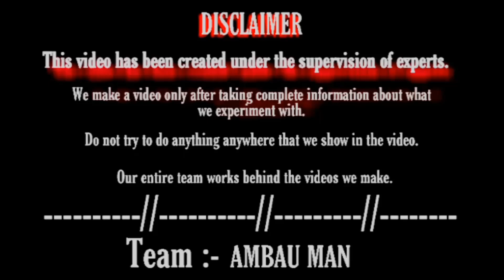दुनिया का खतरनाक अजगर जंगल में मिला |The world's dangerous dragon was found in the jungle.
Hi
 Welcome to your YouTube channel ambau man

Hello guys Aaj Humne is video ke andar bahut Bade Ajgar ko bataya hai aur vahan jakar Dekha Hai To yah video aapko Jarur Achcha lagega Jo please video ko like Jarur kar dena frinds